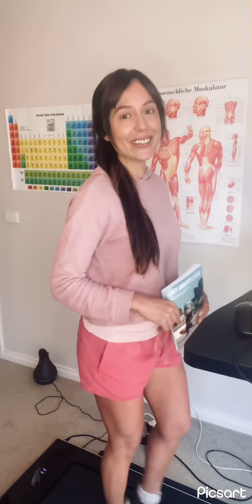Knees Over Toes Review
Knees over toes guys!

Yes that’s right, that’s what Knees over toes guy Ben Patrick says and with good reason despite the otherwise over 40-year-old belief one must never bring the knees forward passed the toes when squatting or lunging. A 2003 comparative study in the Journal of Strength Conditioning Res. examining restriction of the knee versus non-restrictive movement found although less stress to the knee occurs when behind the toes this comes at expense of hips and lower back stress. That’s why improving knee strength by taking the joint through a full range of motion is the better way to go.
Ben Patrick dreamed of being an NBA player since he was 4-years old. Age 9 he was practicing 5am every morning and tragically developed chronic knee pain when he was only 12-years old. So dreams of being a professional basketball player were shot down pretty quickly. He remained determined so researched everything he could to find a way to fix his knee problems. He was able to fix them enough to be a champion college basketball player and now to where he has the esteem of many NBA stars that train with him. In his book ‘Knee Ability Zero: Picture guidebook to knee health and longevity’ he will walk you through 8 exercises performed 3 times a week that will set you up for better knee health for life. So take a look at Ben Patrick’s IG or You Tube channel and try it yourself. Especially backwards sled walking a definite game changer!